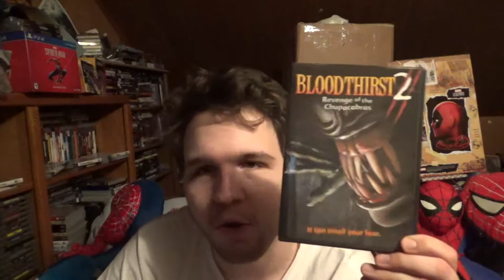Bloodthirst 2 Revenge of the Chupacabras (2005) Movie Review